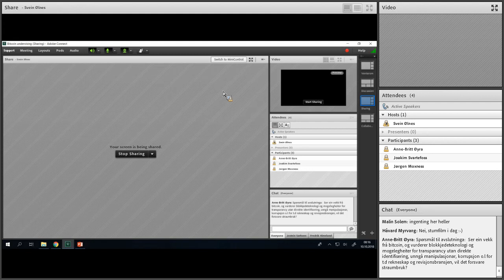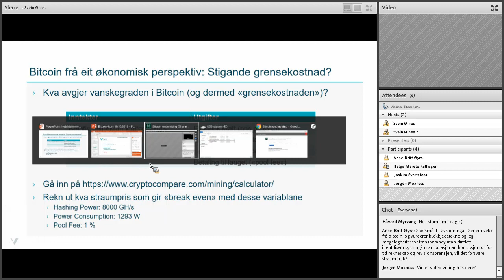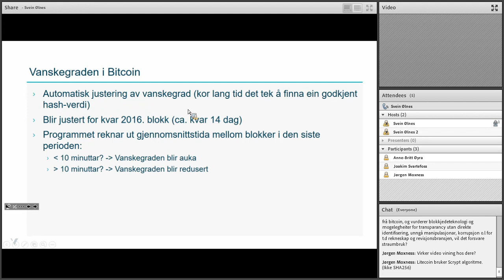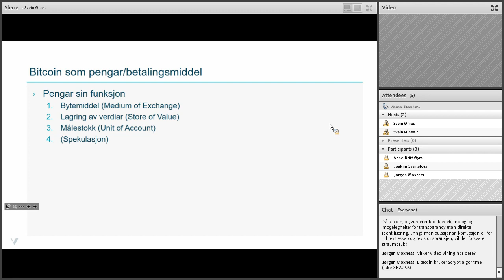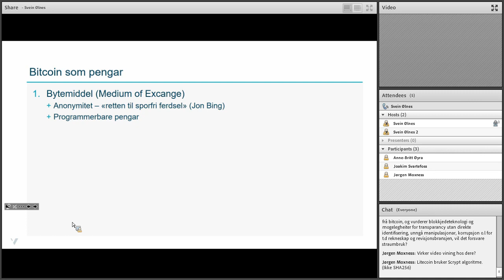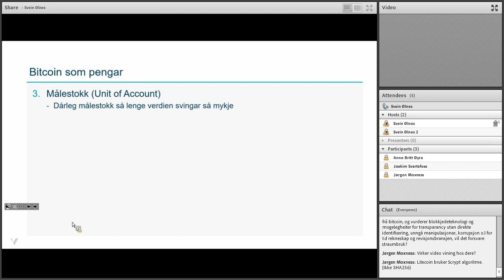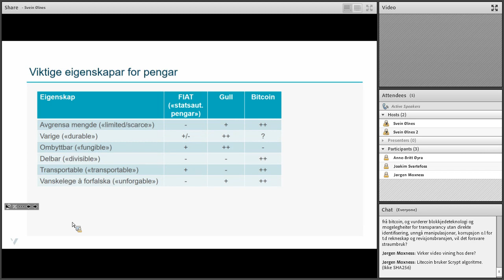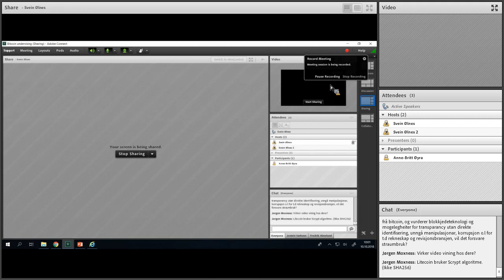Bitcoin-undervising_2018.10.10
Tema: Bitcoin frå eit økonomisk perspektiv
- grensekostnad
- Bitcoin som pengar/betalingsmiddel